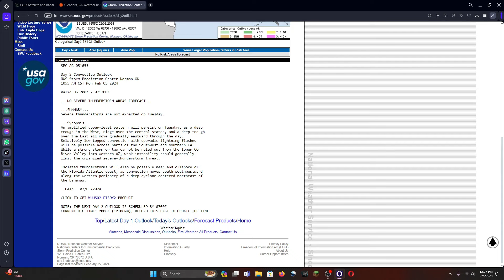Atmospheric river in Southern California with heavy rain and flooding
Atmospheric river is here with winds and heavy rain and flooding too.